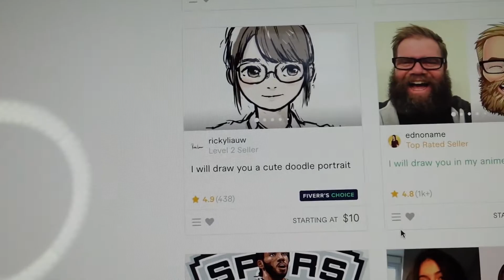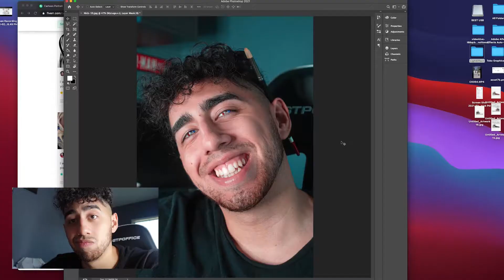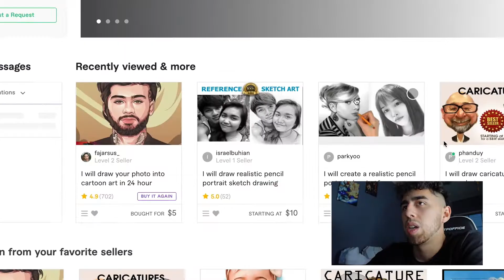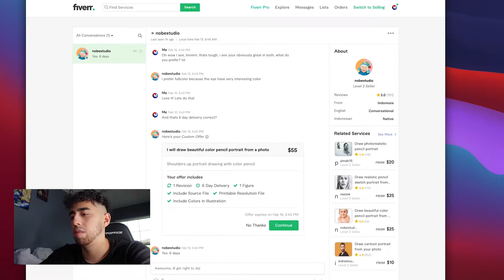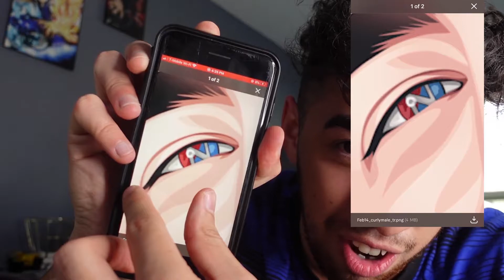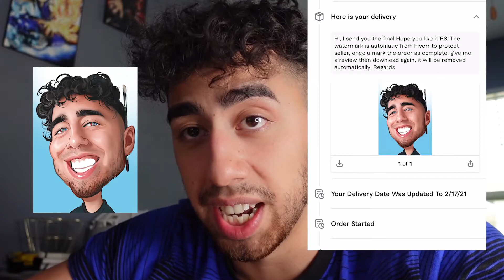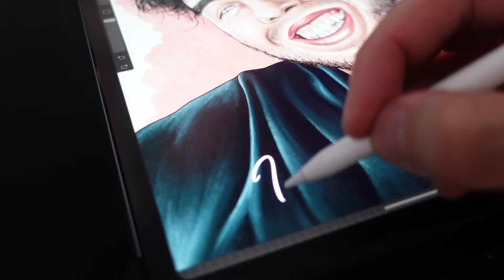Paying Fiverr Artists to Draw Me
I Payed Artists on Fiver to draw me!!
Leave a comment about who you think did the best, and let me know how you liked this video :)

Also leave a like please!!

Watch ZHC React to My Drawing!